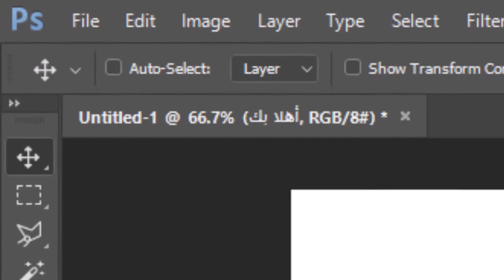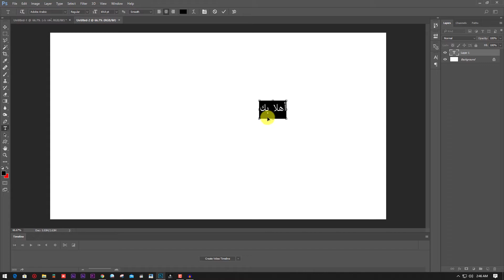How to Copy paste arabic text to Photoshop 2019 without any software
Hello! In this video i will teach you How to Copy and paste arabic text to Photoshop 2019 without any software. You do not need any other Arabic Software or Plugin or any Photoshop Arabic Plugin. All you need is Photoshop 2019 or any other Photoshop CC version and it will work. You will be able to copy arabic text from any website directly into Photoshop.

and i'll be sure to get back to you on that.